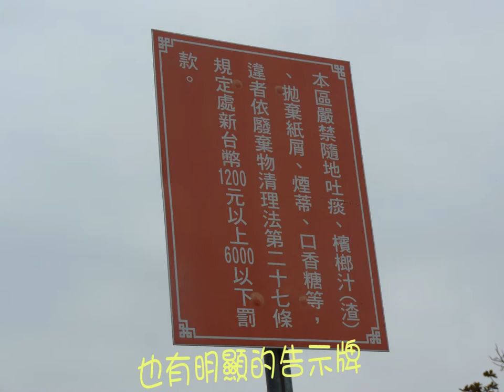CHI 2014077 友善大地 垃圾不落地